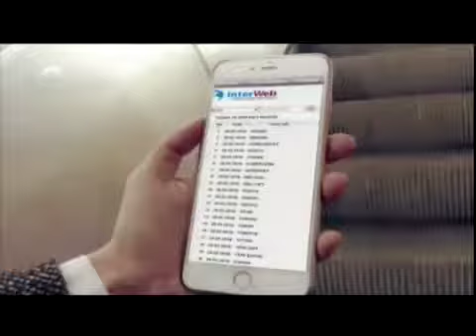Selcuk PEHLIVANOGLU_Egitim Editörü_ Kanal A